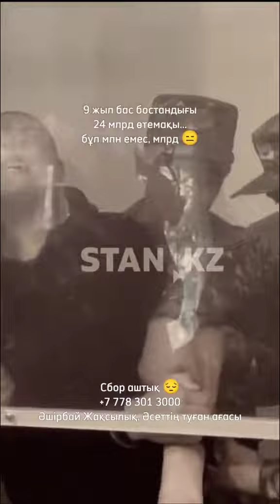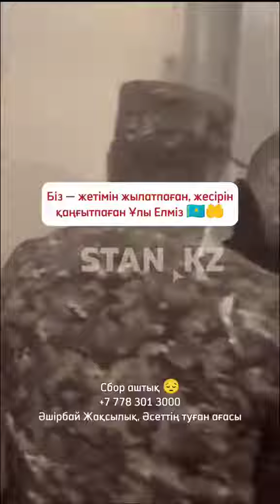көмектесіп жатқан халқыма көп көп рахмет Алладан екі есе болып қайтсын баршаңызға 🤝👍🏻👍🏻